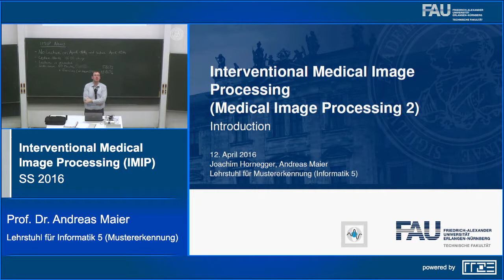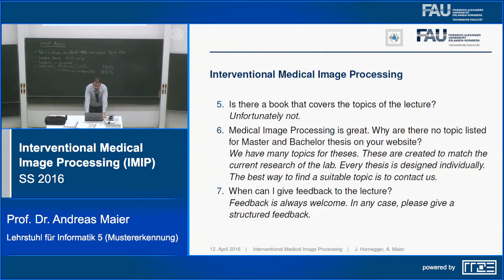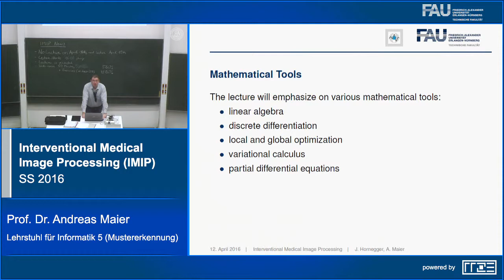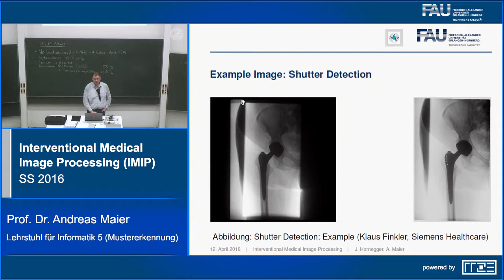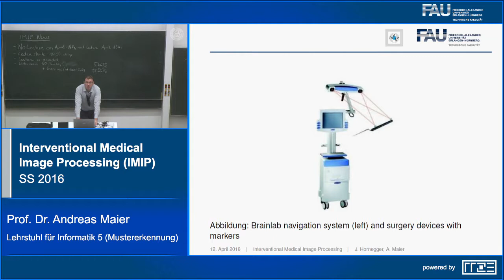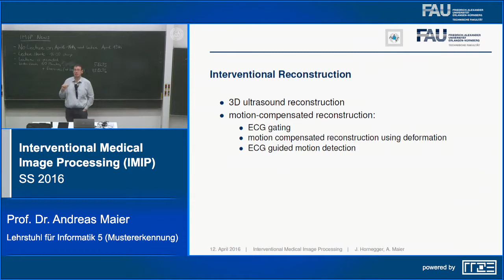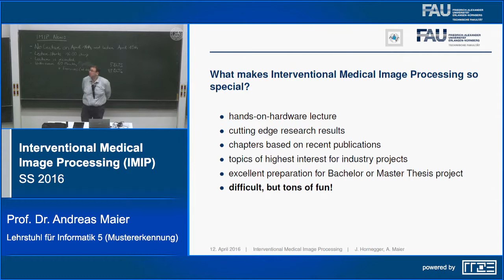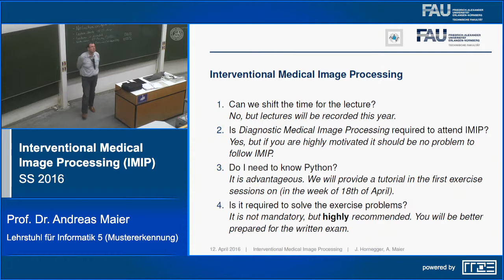Interventional Medical Image Processing (IMIP 2016) - Lecture 1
Interventional Medical Image Processing 2016: This lecture focuses on recent developments in image processing driven by medical applications. All algorithms are motivated by practical problems. The mathematical tools required to solve the considered image processing tasks will be introduced.

Lecture 1: Introduction to Interventional Applications

to toggle slides on and off.